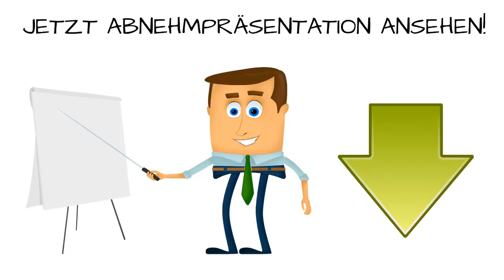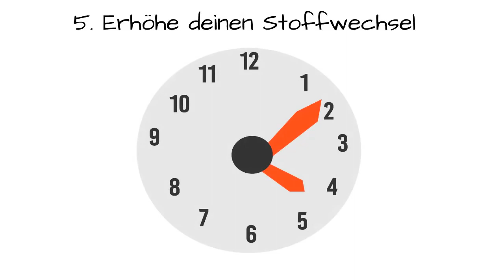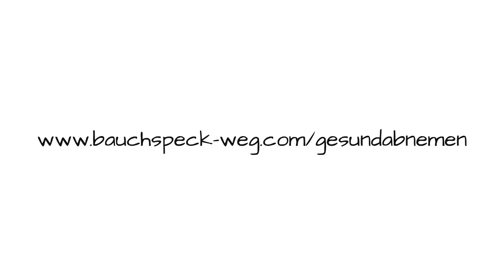TOP 10 Tipps zum ABNEHMEN FÜR KINDER und JUGENDLICHE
Schnell Abnehmen für Kinder & Teenager

Quelle Youtube